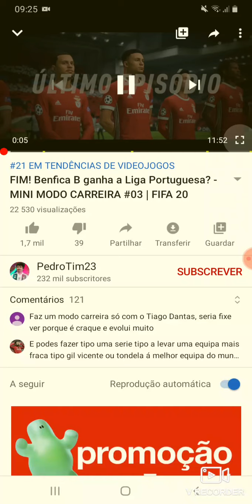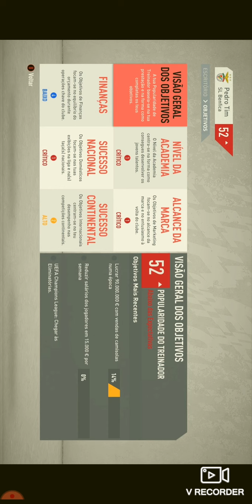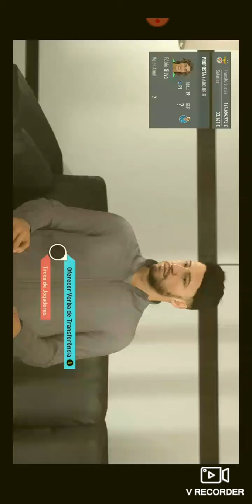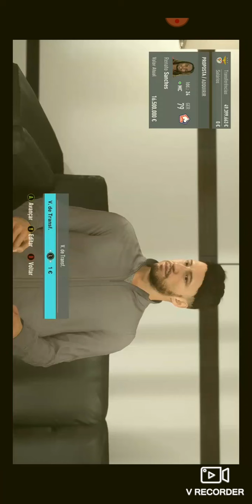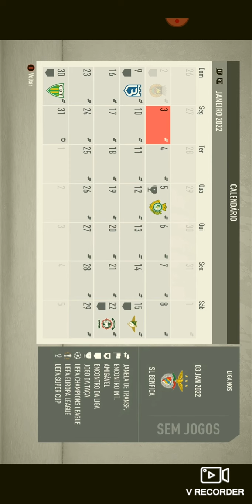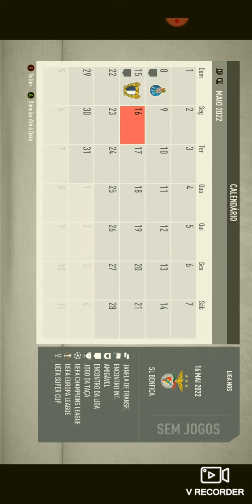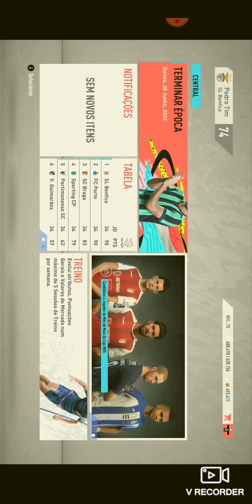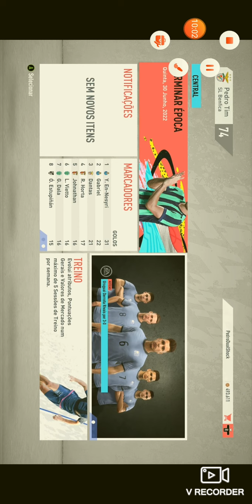Welcome to João Felix